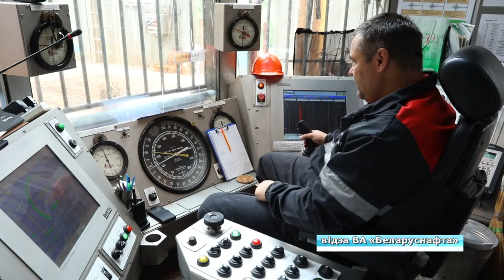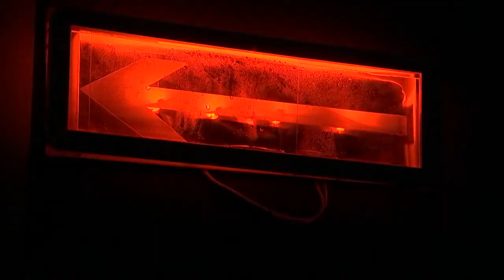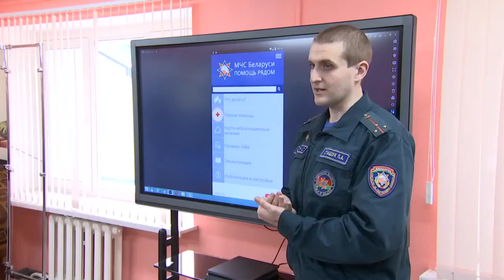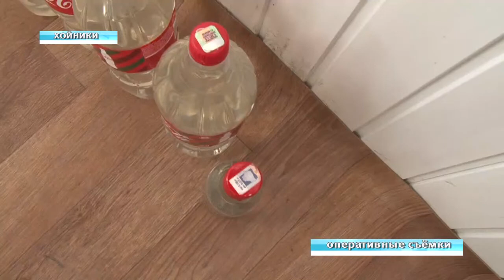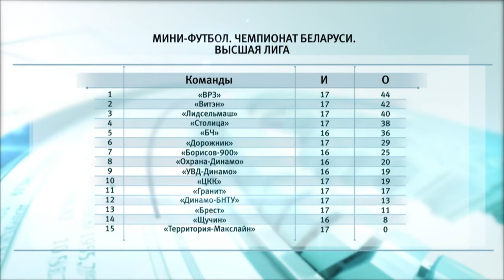25 02 2019 НОВОСТИ